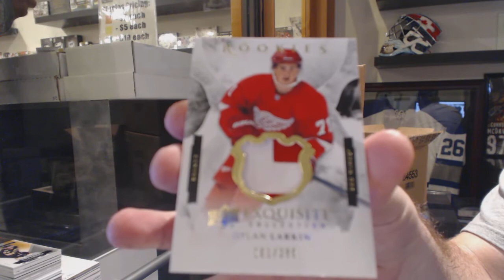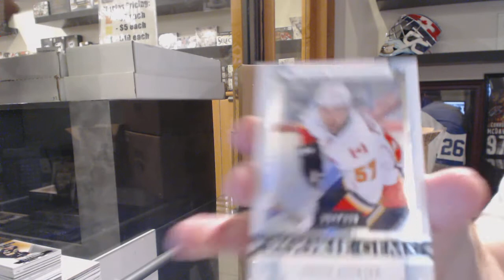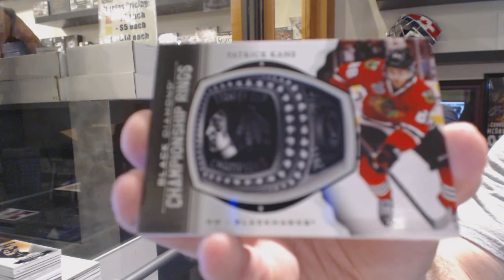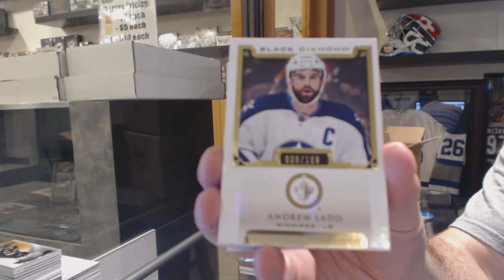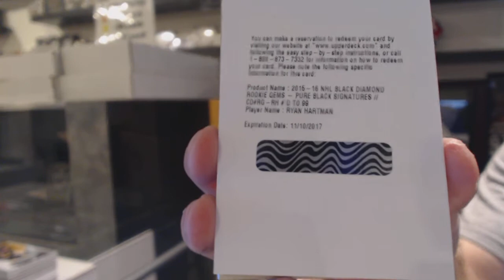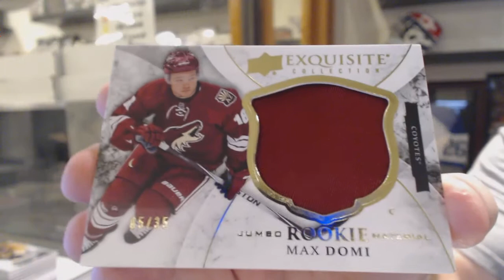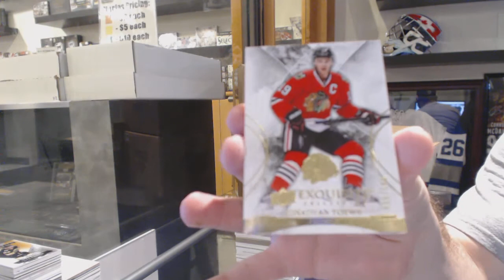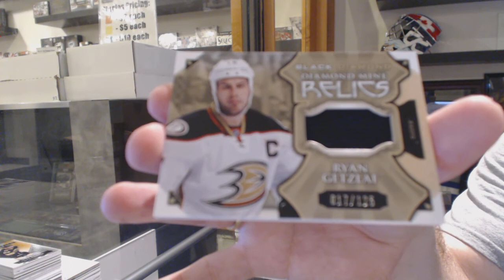15-16 UD Black Diamond Hockey 5 Box Case Break - C&C 6099